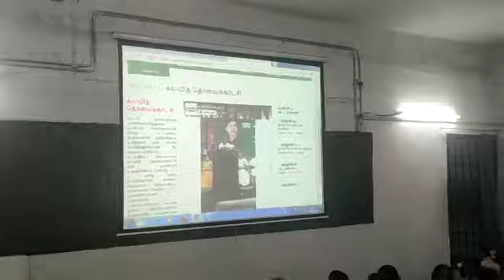கல்வி தொலைக்காட்சியை நேற்று முதல்வர் பழனிச்சாமி துவக்கி வைத்ததை அடுத்து கள்ளக்குறிச்சி அரசு பெண்கள்